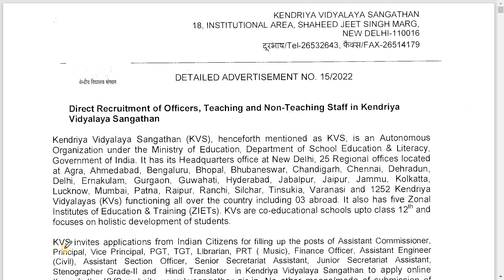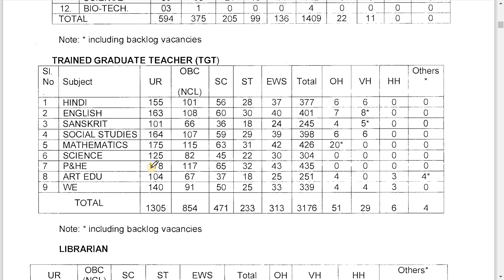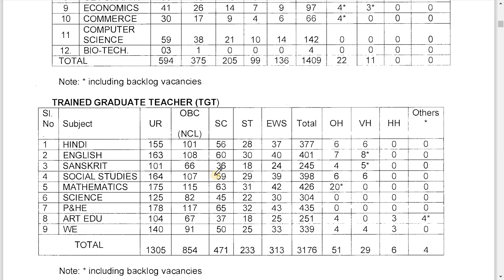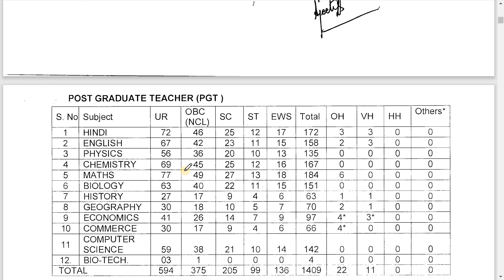KVS ਸਕੂਲਾਂ ਵਿਚ ਨਿਕਲੀ 13000+ TEACHERS ਦੀ ਭਰਤੀ| How to Apply?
इस चैनल में सभी Teaching Exams (CTET,PSTET,MASTER CADRE,UPTET,MPTET,KVS,NVS,SUPER TETS and DSSSB) aur Competitive exams की GK (RAILWAY NTPC, Group D,SSC GD,SSC CHSL, SSC CGL, Banking,PATWARI,CONSTABLE,ENGLISH) की तैयारी करवाई जाती है।